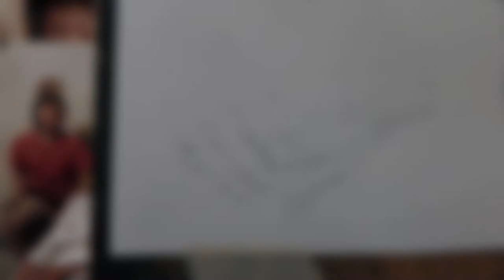[수보따] 정확한 톤으로 손 묘사하기 ! draw hand motion with watercolor / 손 동작 그리기 / 인체수채화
이번 시범은 미스터 손형입니다.